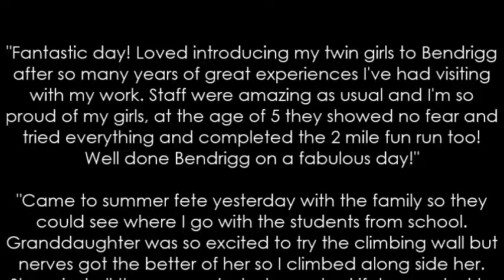Bendrigg Trust & Old Hutton School Fete & 10K race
Thank you to everyone who made our annual fete, 10k race and fun run such a wonderful day!